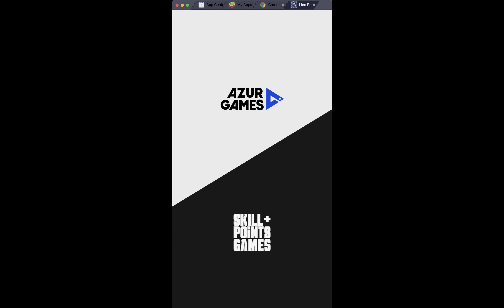Line Race - Level #5: Bonus